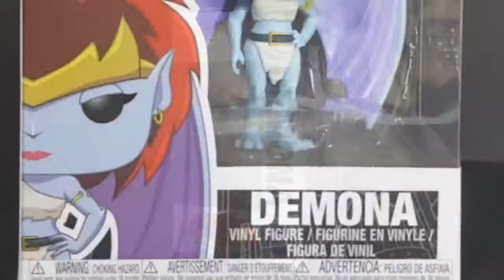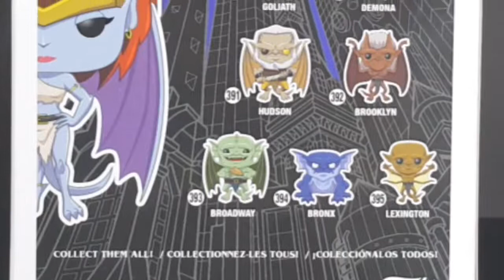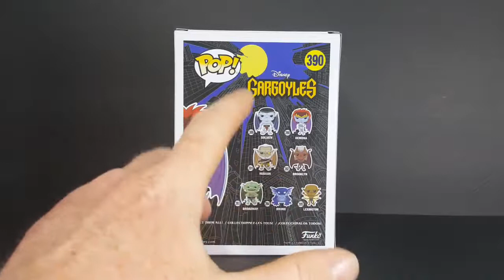Demona Funko Pop Disney's Gargoyles